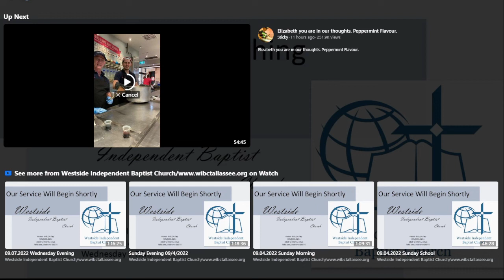06-23-2021 Psalm 6